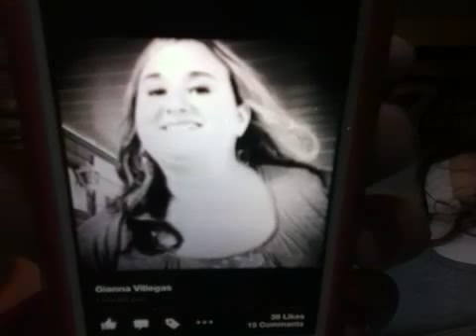Random asshead stuff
Yep because we're that weird.